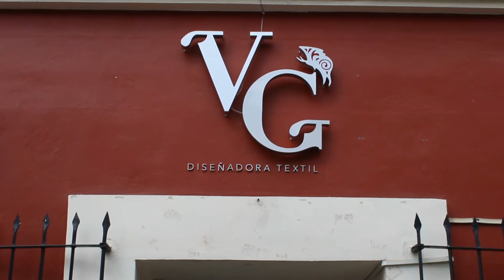PROCESO CREATIVO VERÓNICA GONZÁLEZ